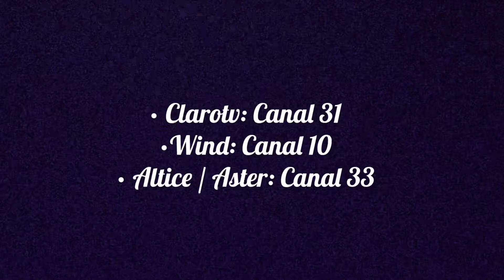Influyentes Con GeomarGarcia! Entrevista Leonel Fernandez (Trailer)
1 / 11 / 2020 📌InfluyentesConGeomarGarcia
Influyentes con Geomar Garcia
(Link en la biografía)